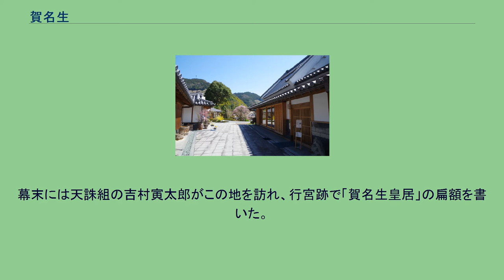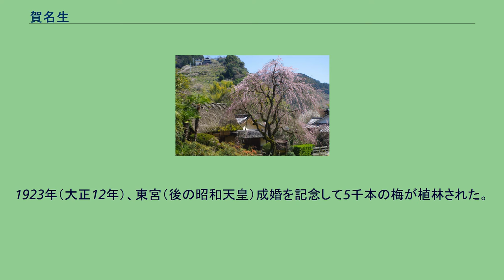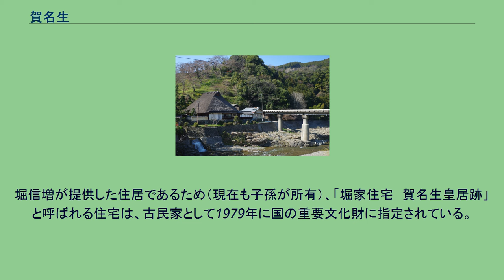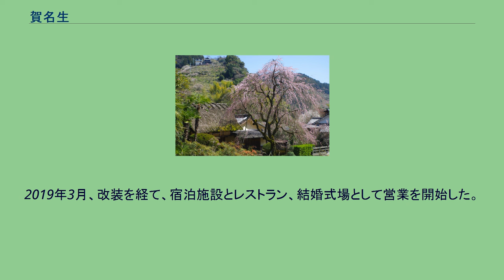賀名生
南北朝時代_(日本)
賀名生皇居跡（堀家住宅） 西吉野町賀名生の地点 賀名生（あのう）は、奈良県五條市（旧吉野郡西吉野村）にある丹生川の下流沿いの谷である。
南北朝時代（吉野朝時代）、南朝（吉野朝廷）の首都となった地域の一つ。
もと「穴生」（あなふ）と書いたが、後村上天皇が行宮を吉野（吉野山）からこの地に移した際に、南朝による統一を願って叶名生（かなう）と改め、さらに1351年（正平6年、北朝の観応2年）、いったん統一が叶うと（正平一統）「賀名生」に改めたという伝承が残る。
明治になって、読みを「かなう」から原音に近い「あのう」に戻した。
後村上天皇の遷幸より前の1336年（延元元年、北朝の建武3年）12月21日、後醍醐天皇は京都の花山院から逃れ出て、同月23日穴生に至ったが、行宮とすべきところがなかったのと高野山衆徒の動向を警戒してここに留まるのを断念し、同月28日吉野山に至った。
「南朝三帝賀名生皇居之址」の碑 1347年（正平2年、北朝の貞和3年）正月に楠木正行が四条畷で戦死したのち、南朝では北朝方（室町幕府、足利軍）の来襲を防ぎ得ないのを知り、吉野を引き払い穴生に移った（当時の皇居は総福寺であったと推測される）。
1348年（正平3年、北朝の貞和4年）、高師直率いる足利軍が吉野に来襲し、行宮、社寺などを焼き払い帰った。
1351年（正平6年、北朝の観応2年）、室町幕府の内紛（観応の擾乱）により、足利尊氏が一時的に南朝に降伏し、一旦南朝に統一された（正平一統）。
しかし政争上の形式的なものであり、本格的な統一ではなかった。
1352年（正平7年、北朝の観応3年）、後村上天皇は北征軍を興し、摂津国住吉から都に近い山城国の男山（京都府八幡市）に移り都に睨みを利かせた。
尊氏の子である室町幕府第2代将軍足利義詮はこれに対するために正平一統を破棄し、再び北朝を擁立した。
5月、北征軍は京都を回復することができずに賀名生に帰ったが、この時北朝方の皇族（光厳上皇、崇光上皇、直仁親王）を拉致し、さらに南朝側は偽器と主張していた「北朝の三種の神器」をも押収した。
北朝方は天皇不在となったため、出家を予定していた弥仁親王を後光厳天皇として即位させた。
後村上天皇は1354年（正平9年、北朝の文和3年）10月に河内天野山金剛寺（大阪府河内長野市）に移った。
6年後の1359年（正平14年、北朝の延文4年/応安元年）には河内観心寺（河内長野市）に移り、さらに翌年摂津国住吉に移って住吉宮の祠宮津守の館を行宮とし、1368年（正平23年、北朝の貞治7年）、住吉宮で死去した。
のち長慶天皇を経て後亀山天皇が践祚するに及び、1373年（文中2年、北朝の応安6年）8月よりまた賀名生を行宮とした。
以後1392年（元中9年、北朝の明徳3年）、南朝が京都に帰り神器を北朝の後小松天皇に伝えるまでの20年間、賀名生は南朝の行宮であった。
江戸時代は、当初は松倉氏の大和五条藩領地、後に御領（幕府直轄領）。
幕末には天誅組の吉村寅太郎がこの地を訪れ、行宮跡で「賀名生皇居」の扁額を書いた。
明治以降は吉野郡賀名生村が存在したが、1959年（昭和34年）に合併し西吉野村となった。
西吉野村は2005年（平成17年）9月25日、市町村合併で五條市の一部になった。
1959年の合併以降、「賀名生」という地名は通称としてのみ使われていたが、2011年（平成23年）4月1日に西吉野町和田地区の一部が西吉野町賀名生と変更され、住所表記として賀名生が復活した。
南北朝時代から賀名生梅林が有名であり、明治以降は実を収穫するための植林も盛んに行われた。
1923年（大正12年）、東宮（後の昭和天皇）成婚を記念して5千本の梅が植林された。
現在は柿の生産も盛んである。
この土地には日本国有鉄道五新線が通る予定で、途中の阪本まで建設が進められていたが中止され、用地の一部はバス専用道路に転用され、代替のバス路線が運航した。
2014年10月1日、五新線の路盤を利用していたバス専用道が廃止され、一般道経由となった。
堀家住宅（伝・賀名生行宮跡） 上述の吉村が扁額を書いた賀名生の行宮跡には、従者の住まいだった建物の一部とされる建物が現存する。
堀信増が提供した住居であるため（現在も子孫が所有）、「堀家住宅　賀名生皇居跡」と呼ばれる住宅は、古民家として1979年に国の重要文化財に指定されている。
1998年（平成10年）に解体修理を行った。
2003年（平成15年）1月18日、...